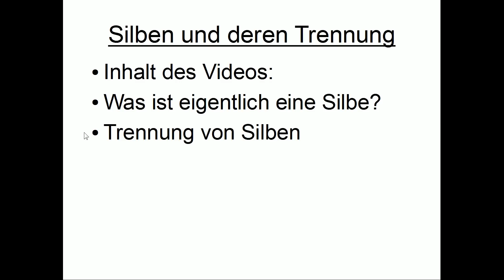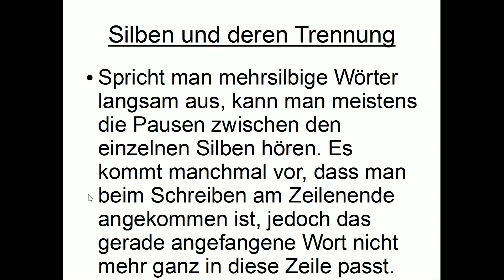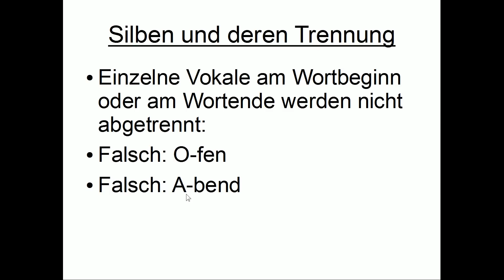Silben und Silbentrennung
Was sind Silben und wie trennt man Silben? Genau damit befassen wir uns in diesem Video aus unserer Rubrik Deutsch. Der Schwerpunkt des Videos liegt dabei auf der Silbentrennung, so dass man ein Wort auf zwei Zeilen aufteilen kann. Alles wird durch Beispiele verdeutlicht.